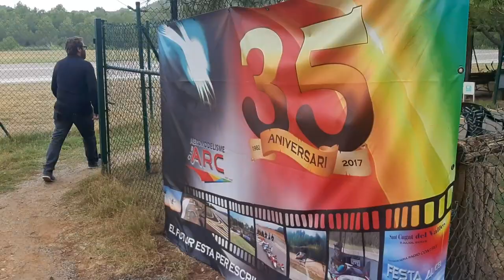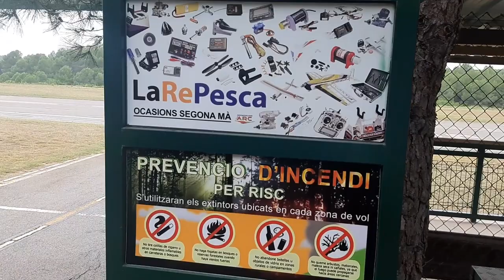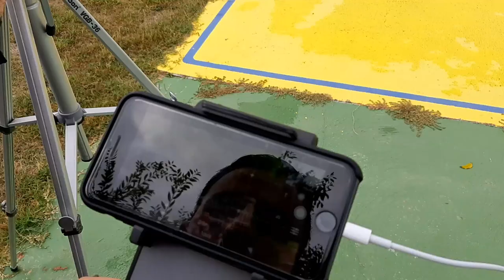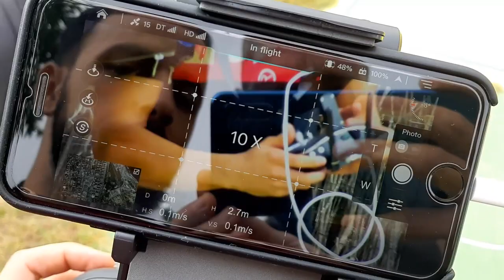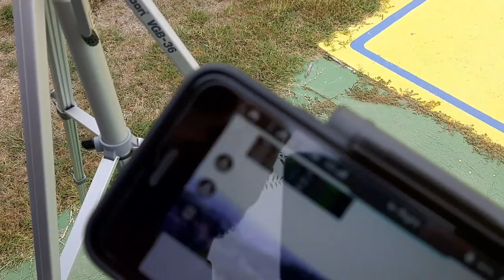Viaje a Barcelona Curso Servicio Técnico Swellpro y GDU